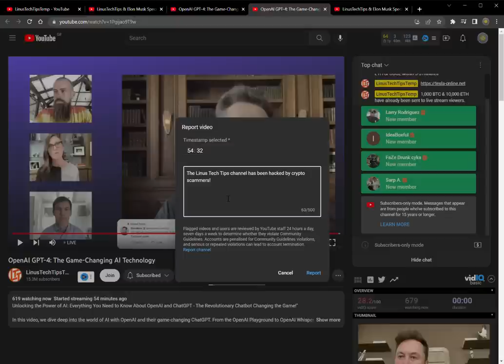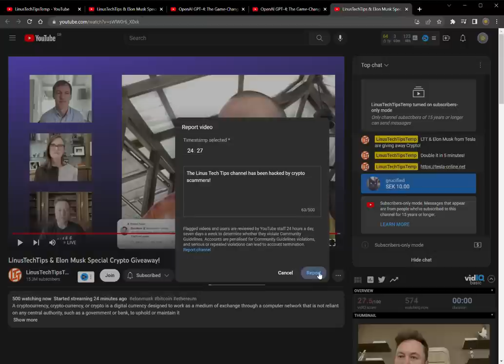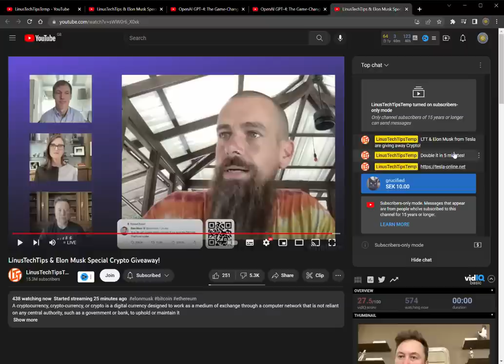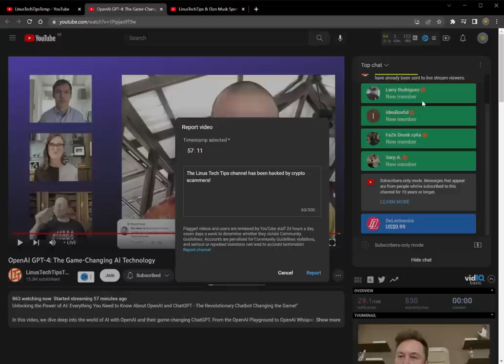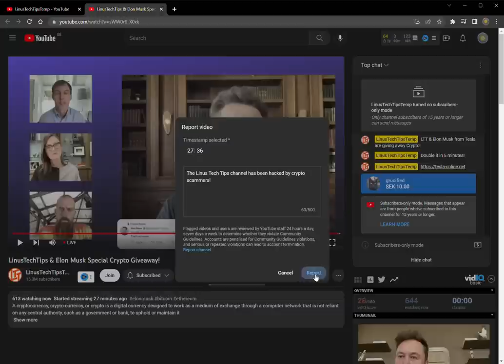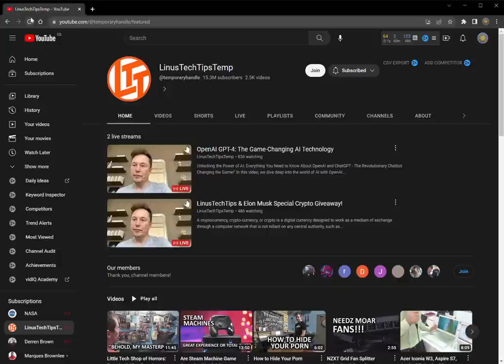Linus Tech Tips hacked - Real Time Screen Capture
How did Linus Tech Tips get hacked by suspected Russian crypto scammers?